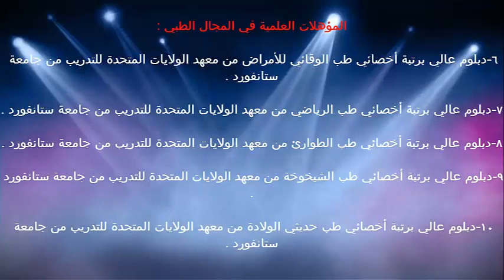اسباب الكحة و علاج الكحة / الدكتور د.خالد بن سعود الحليبي اخصائي الطب الوقائي للأمراض